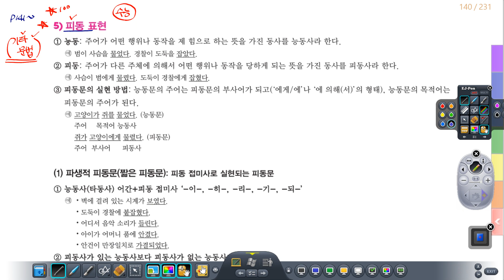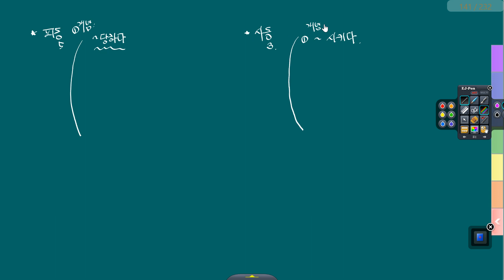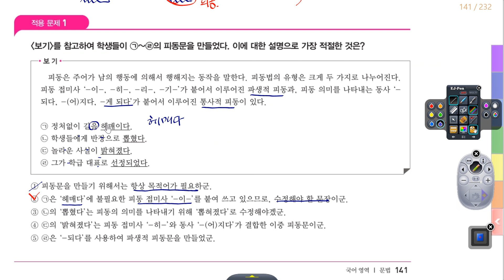부천사계국어학원 - 하이퍼 문법 - 피동표현